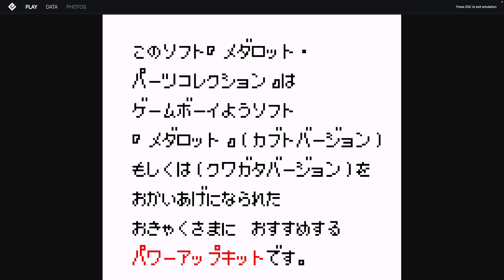Medarot Parts Collection - Gameboy Videogames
"Medarot Parts Collection" is a term used to describe the aspect of the "Medarot" (or "Medabots") series that revolves around collecting and customizing different parts for your robotic creatures, known as Medarots.

In the Medarot games, players have the ability to assemble their own Medarot teams by choosing from a wide range of parts such as heads, arms, legs, and weapons. Each part comes with unique characteristics, abilities, and stats that can significantly impact the performance of your Medarots in battles.

The "Medarot Parts Collection" aspect of the games allows players to experiment with different part combinations to create Medarots that suit their playstyle and strategic preferences. Whether you prefer a heavily armored Medarot with powerful offensive capabilities or a nimble and agile Medarot with evasive maneuvers, the collection of parts enables you to customize your Medarots to your liking.

Collecting new parts is often a core gameplay element in the Medarot series. You may acquire parts through various means, such as finding them during exploration, earning them as rewards for completing quests or challenges, trading with other players, or even crafting them using resources you've gathered.

As you expand your Medarot Parts Collection, you gain access to a wider range of options and strategies. The ability to mix and match parts allows you to create synergies and exploit the weaknesses of your opponents in battles. It becomes an exciting pursuit to search for rare or powerful parts to further enhance the strength and versatility of your Medarots.

The Medarot Parts Collection aspect adds depth and replayability to the games, as players can continuously strive to improve their collection, discover new part combinations, and create the ultimate Medarot team. It offers a sense of progression and personalization, allowing you to create a unique roster of Medarots that represents your own strategic choices and preferences.

In summary, Medarot Parts Collection represents the enjoyable process of collecting and customizing different parts to create powerful and personalized Medarots. It enhances the strategic depth of the games and provides a rewarding sense of progression and creativity as you build and refine your Medarot team.